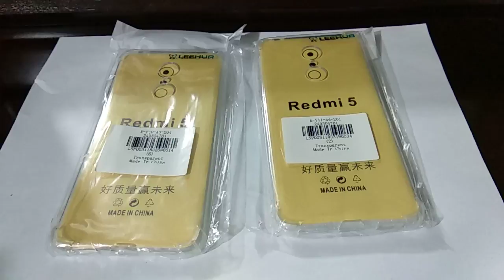LeeHUR Slim TPU Protective Case for Xiaomi Redmi 5 TRANSPARENT